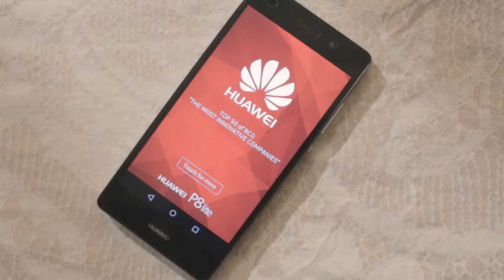ახალი წელი, ახალი ძალა ბრუსლიფიცირებულია #5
Creative  and Prodaction: Formula Creative
Creative Director: Misha Mshvildadze
Director: Giorgi Liponava
DoP: Vakho Chachanidze
Senior Art Director: Jino
Production Design: Tamuna Khizanishvili
Producer: Salome Tavadze
Color Correction: Oti Kharebashvili
Sound Design: Nika Chokheli
Account Manager: Salome Tavadze